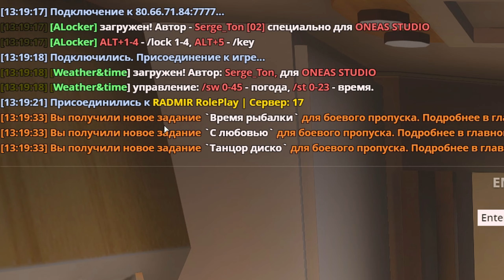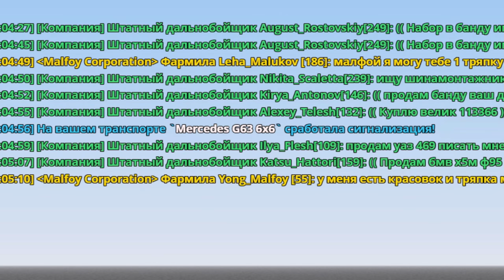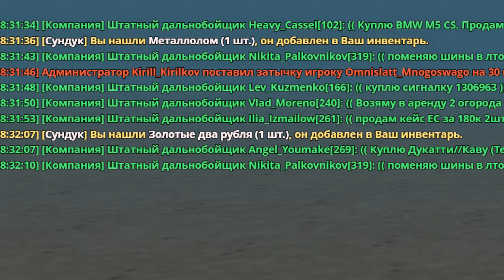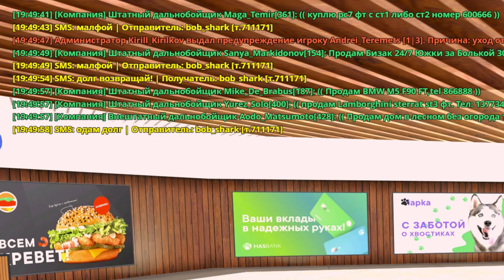Киоск БЕЗ ДЕНЕГ! Что Теперь? 💔 ПУТЬ БОМЖА на HASSLE ONLINE #272 Радмир РП (КРМП)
Это двухсот семьдесят вторая серия путь бомжа на hassle online rp! А когда-то я снимал путь бомжа крмп мобайл на таком проекте как блек раша. Главная задача рубрики - заработать как можно больше денег на сервере радмир хассл рп. По-этому смотрите этот видос по hassle online. Если вам интересна дата выхода hassle online, то он уже вышел. Хассле онлайн это тот же самый проект радмир рп на телефоне. Так что вы можете как играть на радмир рп с телефона, так и с hassle online ios.